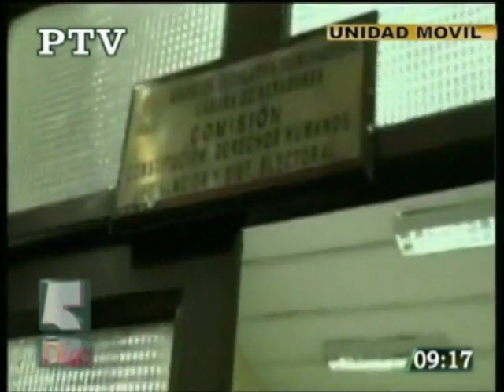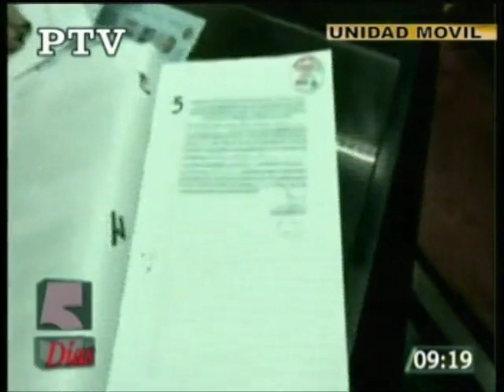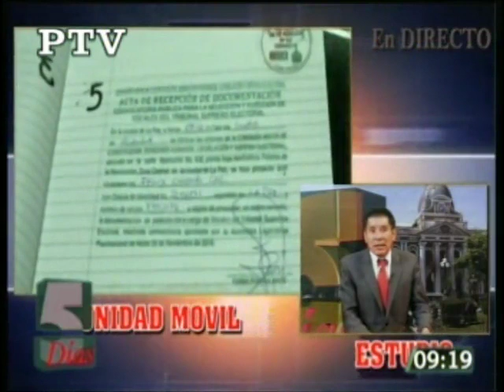04/12/19 CONTACTO EN VIVO DESDE LA COMISIÓN MIXTA EN LA REVISTA 5 DÍAS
DURANTE LA MAÑANA SE VIERON YA QUE ESTÁN ENTREGANDO SUS DOCUMENTACIONES PARA SER POSTULANTES PARA VOCAL TRIBUNAL ELECTORAL DEPARTAMENTAL DE LA PAZ.